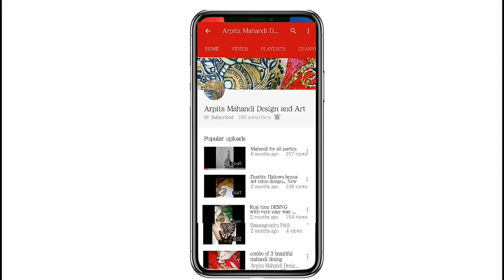New modern mahandi design on Durga puja special#1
Hi friends
This is my new video on mehndi design and I have narrate please video in Hindi
If you have any question about the design please leave a comment Bellow comment section